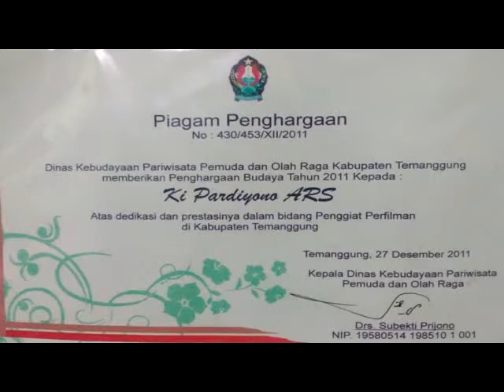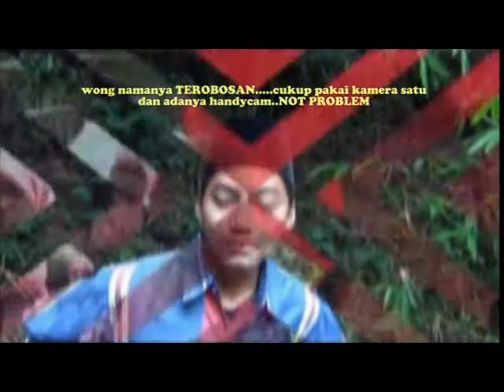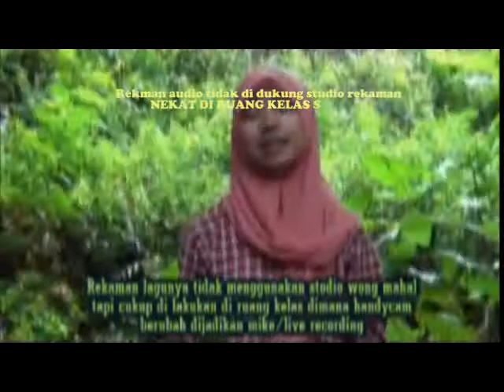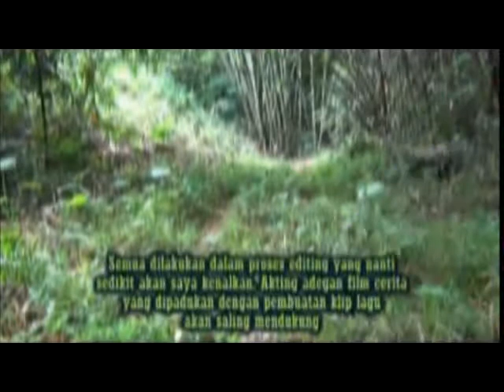Creator film Temanggung bikin Tutorial membuat film itu gampang bag 07